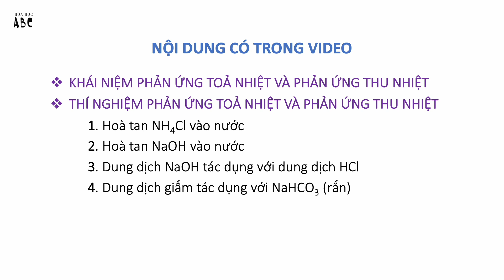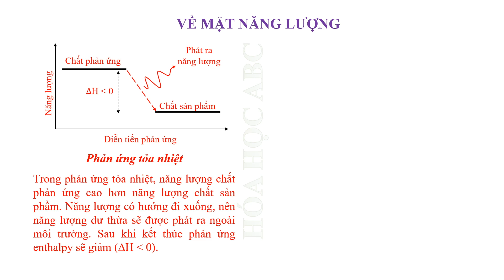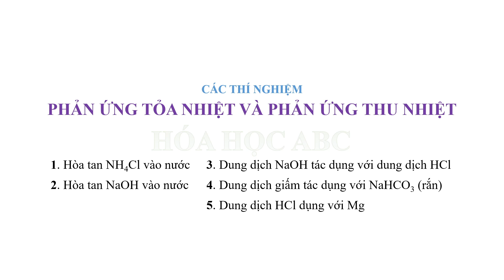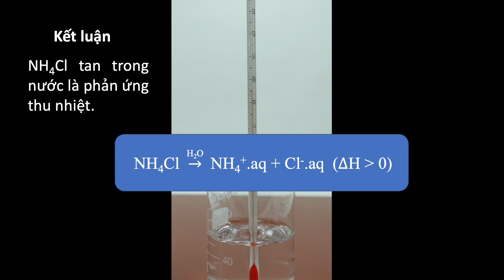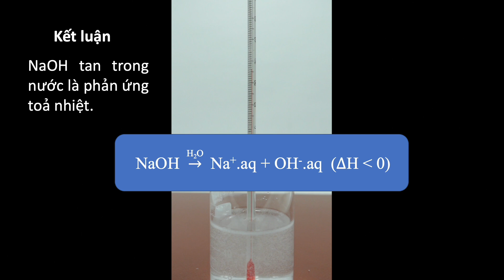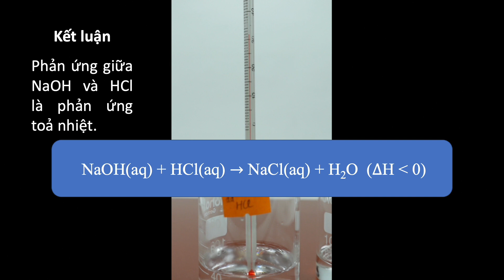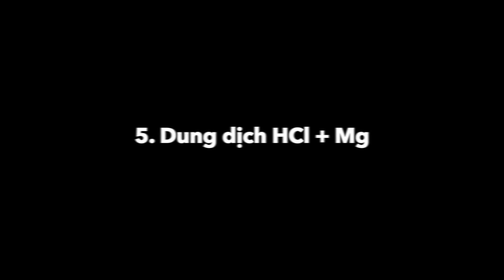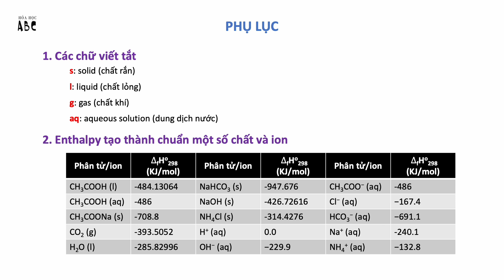Phản ứng toả nhiệt và phản ứng thu nhiệt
Lưu ý:
- Tất cả các quá trình (vật lí và hóa học thuần túy) làm thay đổi nhiệt độ của hệ đều được gọi là phản ứng tỏa nhiệt hoặc thu nhiệt.
- Khi tính nhiệt phản ứng, ngoài nhiệt năng ta còn phải quan tâm đến cả các loại năng lượng khác như ánh sáng (ví dụ: quang hợp, phản ứng thế kích hoạt bằng ánh sáng), âm thanh (ví dụ: phản ứng trong thuốc nổ, phản ứng phân hạch)...